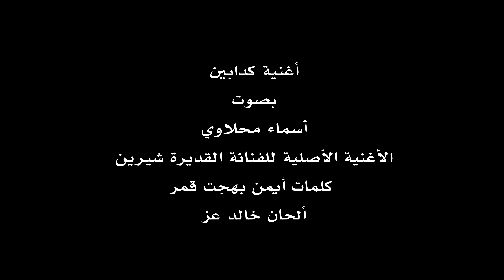أسماء محلاوي تغني " كدابين " للفنانة شيرين عبد الوهاب 2018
أغنية كدابين بصوت أسماء محلاوي
الأغنية الأصلية للفنانة القديرة شيرين عبد الوهاب
كلمات أيمن بهجت قمر
ألحان خالد عز